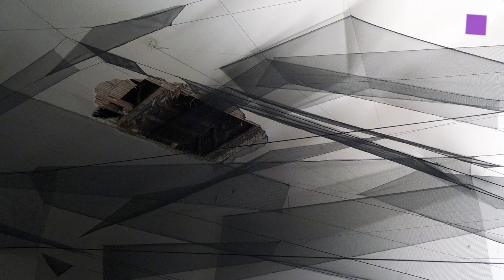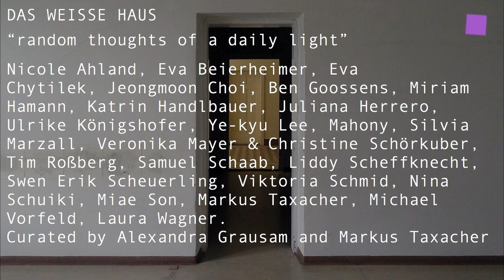theartVIEw - random thoughts of a daily light at DAS WEISSE HAUS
The group show "random thoughts of a daily light" at DAS WEISSE HAUS is all about light and it's esthetic and functional conjunction with objects, installations, drawings photographies and performances. Jan 31st to April 11th, 2015.
Artists: Nicole Ahland, Eva Beierheimer, Eva Chytilek, Jeongmoon Choi, Ben Goossens, Miriam Hamann, Katrin Handlbauer, Juliana Herrero, Ulrike Königshofer, Ye-kyu Lee, Mahony, Silvia Marzall, Veronika Mayer & Christine Schörkuber, Tim Roßberg, Samuel Schaab, Liddy Scheffknecht, Swen Erik Scheuerling, Viktoria Schmid, Nina Schuiki, Miae Son, Markus Taxacher, Michael Vorfeld, Laura Wagner. Curated by Alexandra Grausam and Markus Taxacher.
Der Fokus der Ausstellung "random thoughts of a daily light" im DAS WEISSE HAUS liegt auf dem Material „Licht“ und dessen ästhetischen - oder auch rein funktionale - Einbindung in Objekte, Installationen, Zeichnungen und Performance bis hin zu Referenzen auf experimentelle Filmkunst der 20er Jahre. 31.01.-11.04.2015.